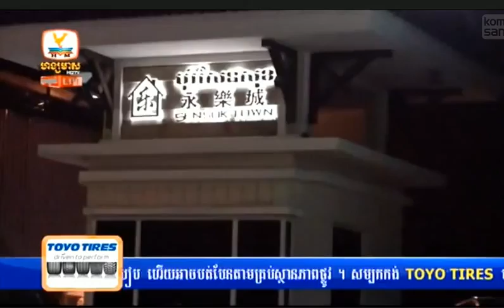Hang Meas hot news On 18 March 2015|Hang Meas Express News|Hang meas HDTV News On 18 March 2015